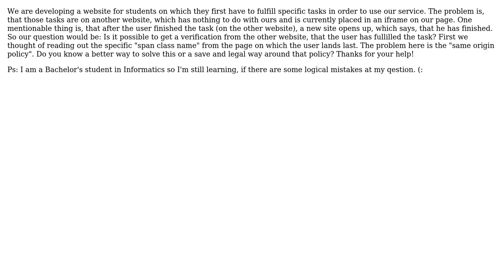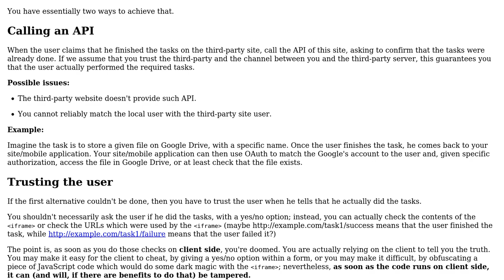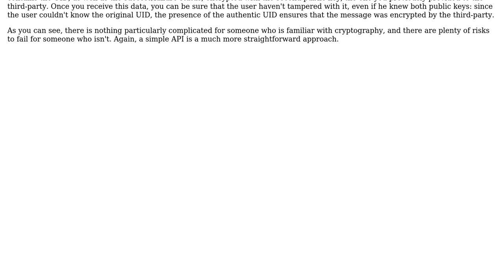Software Engineering: Best way to verify that a user has completed a task on another website.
With thanks & praise to God, and with thanks to the many people who have made this project possible! | Content (except music & images) licensed under CC BY-SA | Music | Images & others | With thanks to user D_Burg user Arseni Mourzenko and the Stack Exchange Network Trademarks are property of their respective owners. You are responsible for your own actions.